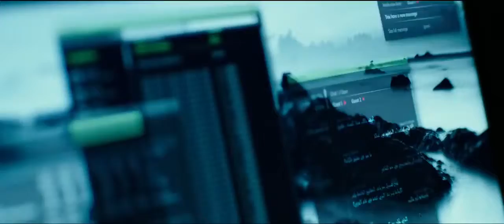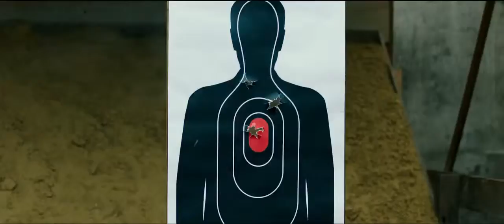American Assassin Teaser Trailer #1 2017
American Assassin is an upcoming action thriller film directed by Michael Cuesta based on Vince Flynn's 2010 novel of the same name. It stars Dylan O'Brien, Michael Keaton, Sanaa Lathan, Shiva Negar, and Taylor Kitsch. The movie will be released on September 15, 2017
A CIA black ops recruit, Mitch Rapp (O'Brien), is devastated by the loss of his girlfriend to a terrorist attack. CIA Deputy Director Irene Kennedy (Lathan) assigns Cold War veteran Stan Hurley (Keaton) to train a grief-stricken but highly motivated Rapp how to thwart terrorist operations and hunt the perpetrators. Together they investigate a wave of apparently random attacks on military and civilian targets and discover a pattern in the violence that leads them to a joint mission with a lethal Turkish agent (Negar) to stop a mysterious operative (Kitsch) intent on starting a world war in the Middle East.